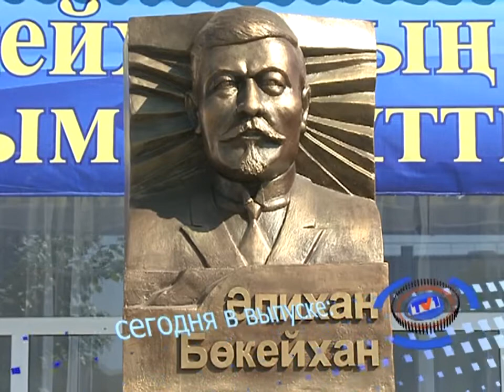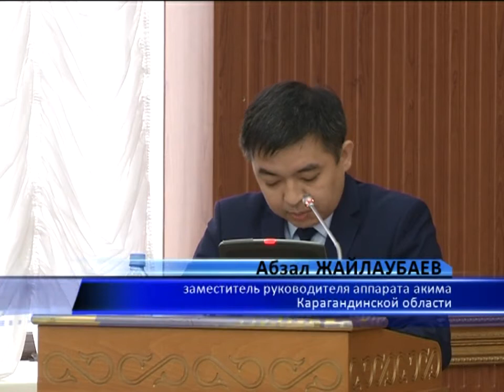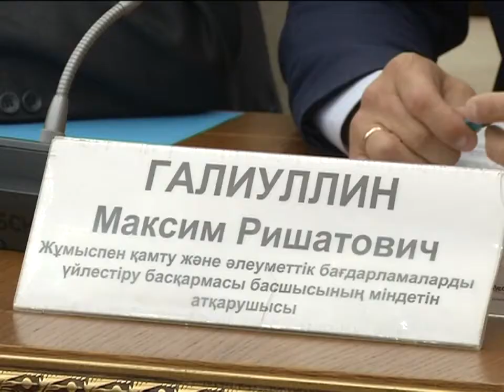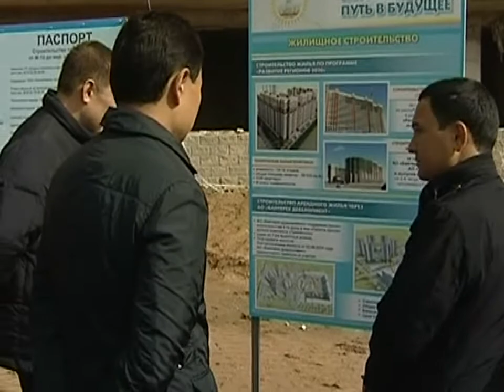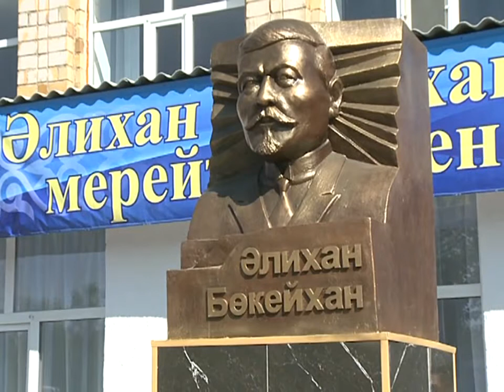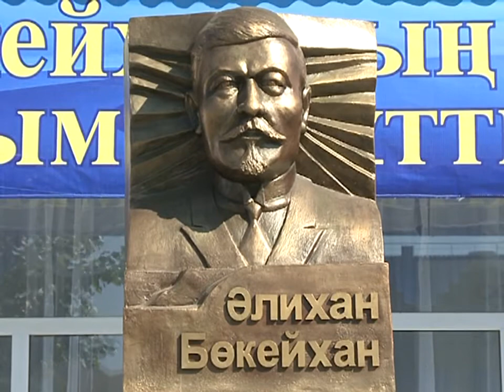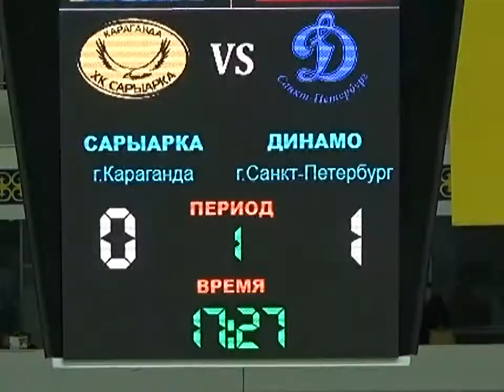04/10/2016 - Новости канала Первый Карагандинский